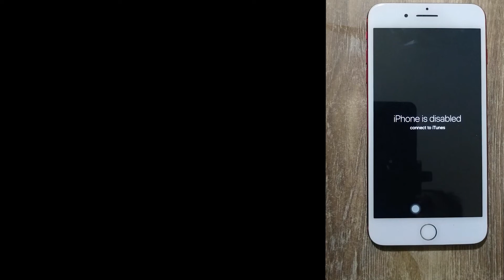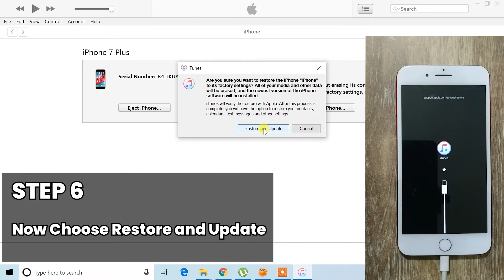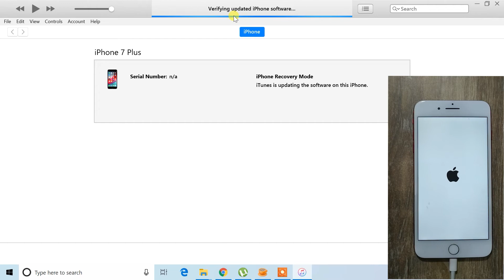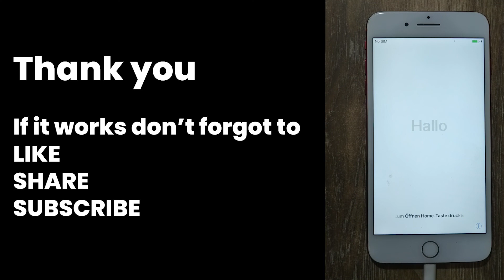[FIXED] iPhone is disabled connect to iTunes - How to reset iPhone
If you forgot your iPhone passcode and it's showing iPhone is disabled connect to iTunes message, learn how to unlock it within 3 min tutorial

See detail on iPhone is disabled connect to iTunes

how to connect to itunes when iphone is disabled,
my iphone is disabled,
iphone disabled connect to itunes,
iphone disabled,
iphone disabled connect to itunes without computer,
iphone disabled how to unlock without itunes,
how to unlock disabled iphone,
how to reset iPhone,
iphone 14,
iphone won't turn on,
how to put iphone in recovery mode

You can write and submit your own tutorial.

Most popular videos on Code Flow

#02 iphone charging but not turning on, iPhone stuck on red battery screen - solve it at your home

#06 Unable to charge your device 🔋 battery error j1, j2, j3, j5, j7, G530, and all other samsung device

#09 MSI B450 PRO VDH MAX Front Panel Setup | JFP1 Panel | Power SW, Power LED, HDD LED, Reset SW

#10 [Fix 2021] - Emmet is not working in vscode react/js extension file, tab auto completion not working

#11 How To Get the Free HEVC Codec for Windows 11, 10, 8 / H.265 / HEVC Video Extensions

This video is only made for educational and entertainment purposes, so please don’t misuse it. As well as only follow the instructions, visual or verbal on the video at your own risk, we will not be held responsible for any loss or damage. As a part of the YouTube Community, we have not used or recommended using anything against the will of YouTube TOS. As well as we are not using or recommending anything illegal, harmful, or dangerous in this video. Thank you